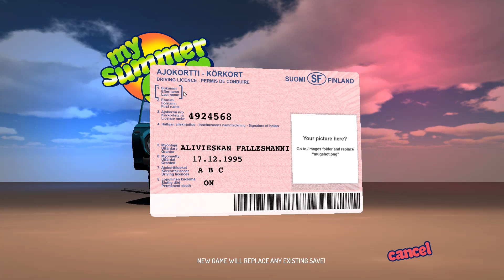My Summer Car Episode 1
Tonight we embark on an ambitious Journey to build a Datsun in our garage in Finland.  Will we make it? Or will we die?